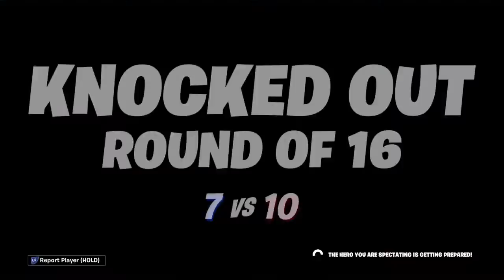Fortnite marvel knokout